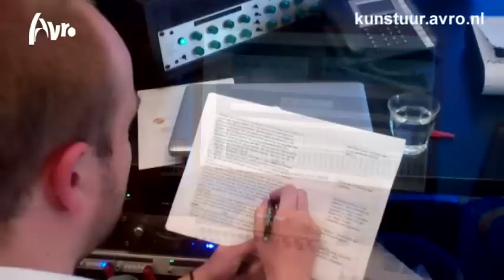Hollandse Nieuwe: The Making off 'Bloemaert Presentatie' in Museum Catharijneconvent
In de zesdelige serie Hollandse Nieuwe in AVRO Kunstuur bezoeken Andrea van Pol en Pjotr de Jong vijf verschillende musea en beoordelen de presentatie rondom hun nieuwe aanwinst. Tijdens de uitzendingen van Hollandse Nieuwe bepaalt de kijker én de museumbezoeker welk museum de beste presentatie heeft gemaakt door online te stemmen! Deze week: Hoe presenteert Museum Catharijneconvent hun nieuwe aanwinst het schilderij 'De Vier Kerkvaders' van Abraham Bloemaert?
Om te stemmen en voor meer informatie: kunstuur.avro.nl